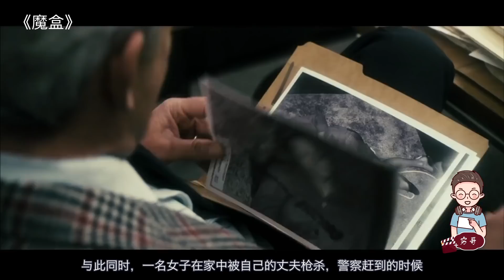【穷电影】男子发现镇上居民总是流鼻血，等他知道真相后，来不及逃了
电影《mo盒》
男子发现镇上居民总是流鼻血，等他知道真相后，来不及逃了